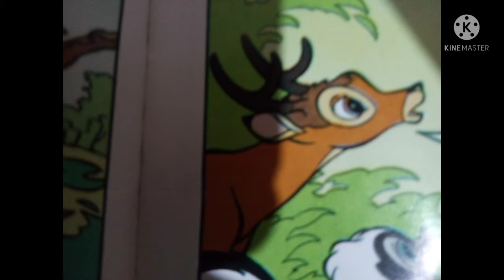ANIMAL (DINOSAURIO) Parte 17: Bambi encuentra a la Manada/Bambi se enfrenta a Ronno.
@Diego Hernández Jiménez